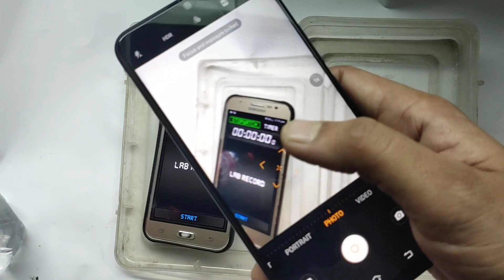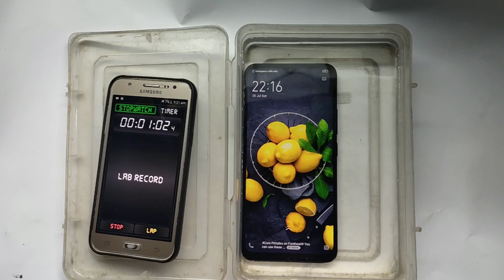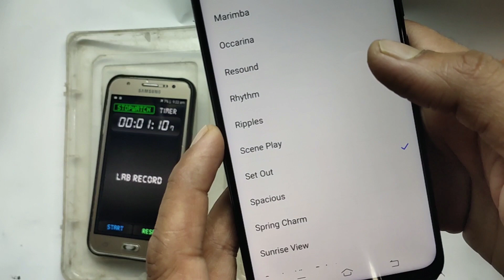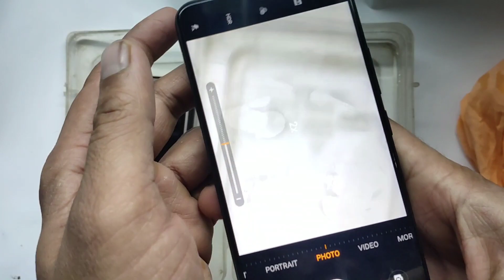Vivo U20 Water Test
Please don't try with your phone